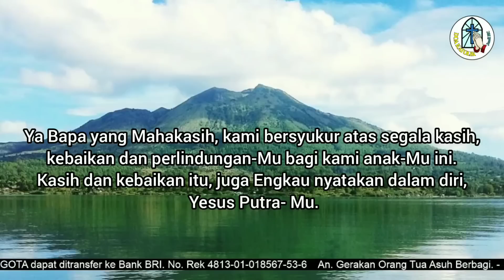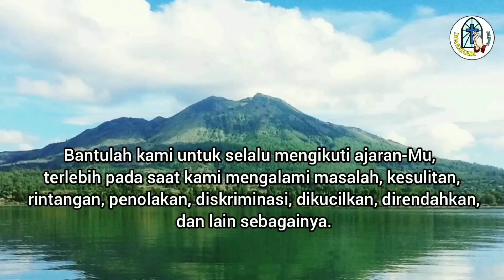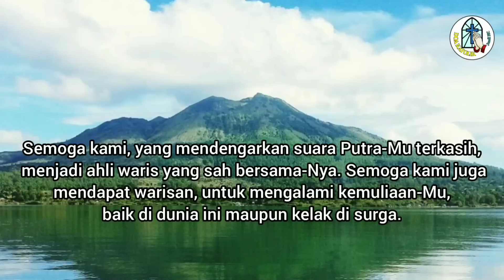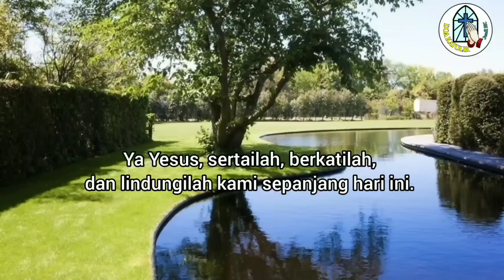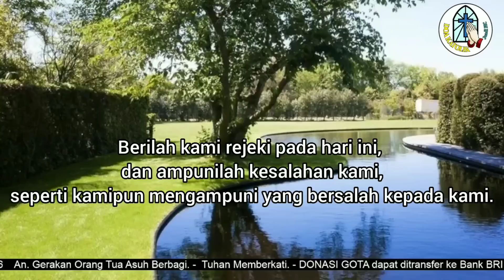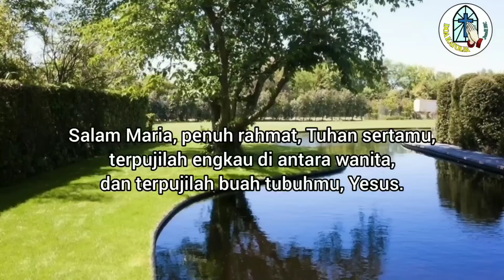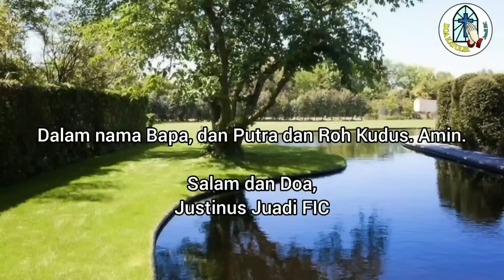Doa Pagi: Ya Tuhan, Semoga Kemuliaan-Mu Turun atas Hidup Kami, Baik di Dunia Maupun kelak di Surga‼